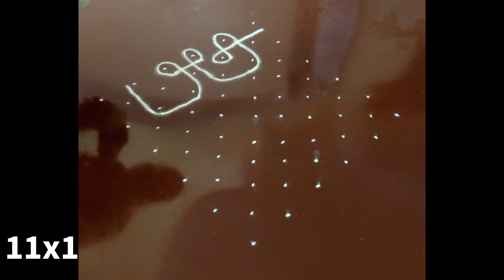Special Sankranthi Special 11x1 SP245 | shakku rangoli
Special Sankranthi Special 11x1 SP245

Special Kolam design for the festivals with the traditional touch which is attractive and mesmerizing to look.

Try this beautiful rangoli this festival to enhance the beauty of the festival and make the day memorable